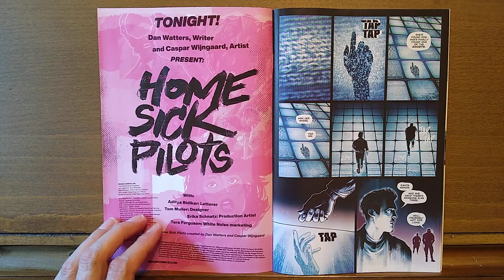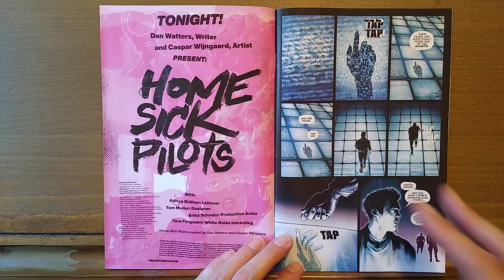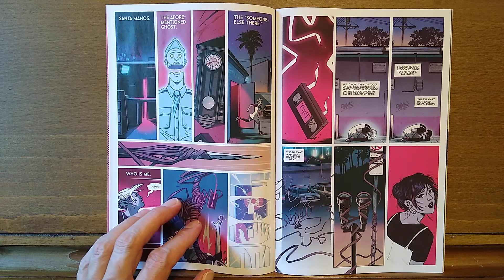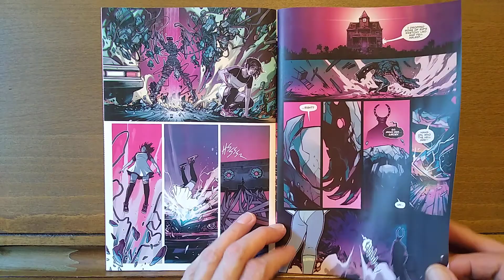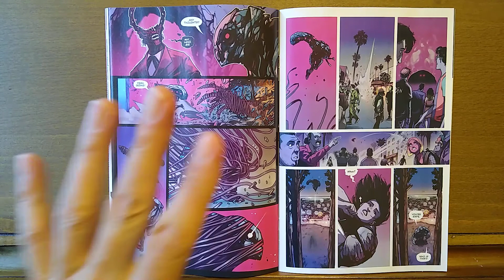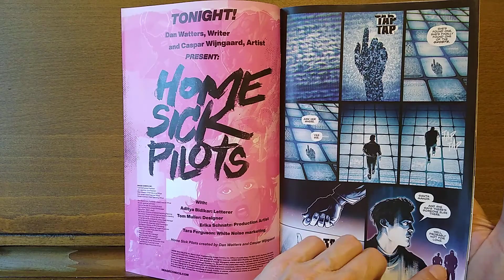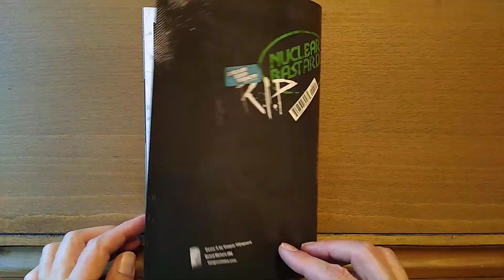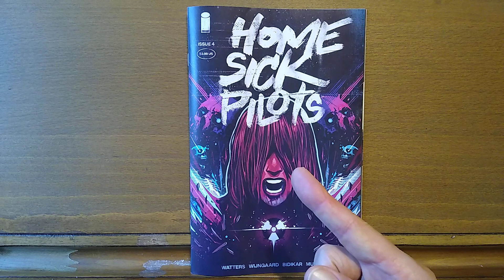Home Sick Pilots 4 review – RECOMMENDED – Confusing Mind Bending Razzle Dazzle - Temple of Tomes 232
Lots of action, lots of questions pepper this issues.  Indie's going along for the ride hoping for answers in the upcoming issues.  Must read previous issues to be able to understand the goings on in this issue.